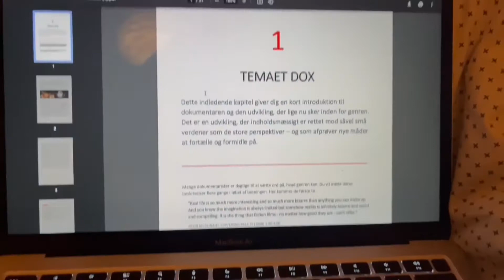Vlog - en dag i vores liv